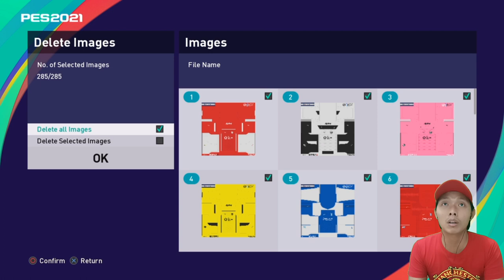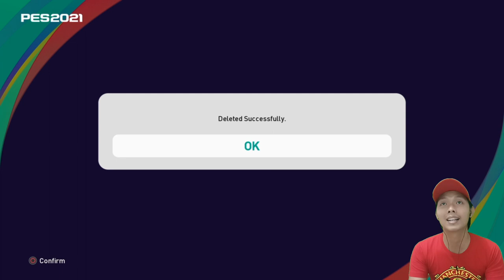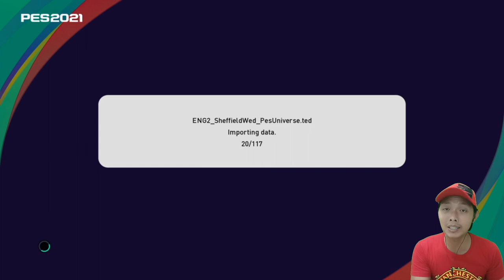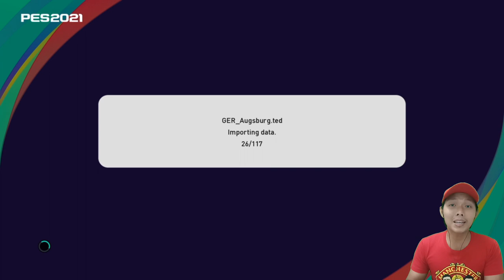Patch PES 2021 + Bundesliga dan Liga Shopee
Patch lagi nih temen2.. selain club2 eropa dan bundesliga, kali ini ada liga shopee juga.. yuk langsung tonton video nya ya..

Jadwal Upload
- PES 2021: senin - minggu, jam 4 sore
- Create Player: senin - minggu, jam 8 malam